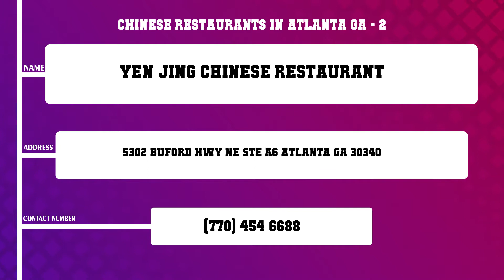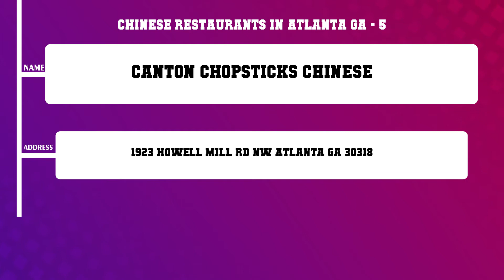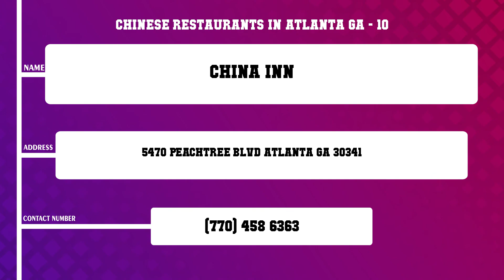Top 10 Chinese Restaurants in Atlanta, GA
Top 10 Chinese Restaurants in Atlanta, Most popular Chinese Restaurants in Atlanta, GA, What are 10 best Chinese Restaurants in Atlanta City?

List of Business/Service Listed in this Video related to Chinese Restaurants:
Grand China Restaurant
Yen Jing Chinese Restaurant
Canton Cooks
Canton House Chinese Restaurant
Canton Chopsticks Chinese
China Cafeteria
China Star
Mu Lan
Little Szechuan
China Inn

Content of this Video:
10 Most Famous Chinese Restaurants in Atlanta GA
Best 10 Chinese Restaurants located near Atlanta
Atlanta Top Business related to Chinese Restaurants